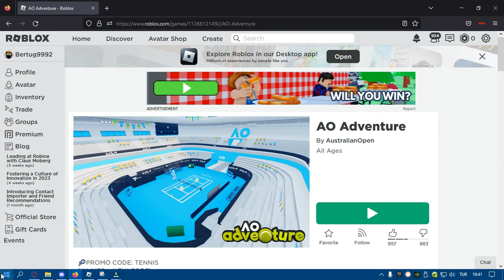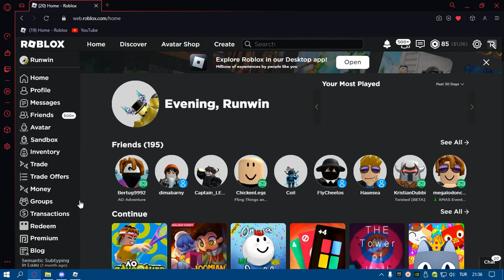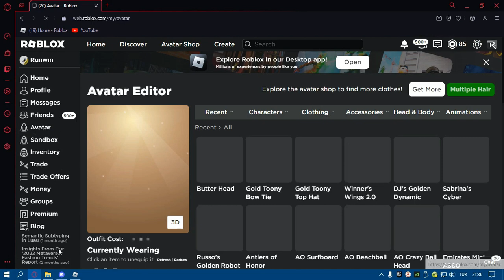[EVENT]5 TANE *AO Adventure* EŞYASI NASIL ALINIR?[ROBLOX]Türkçe